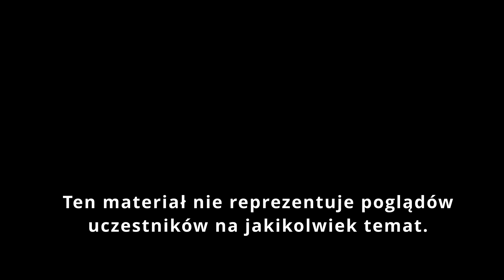Cienie we mgle część 1 | Cień Władcy Demonów | odc. 17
Kilka tygodni minęło od słodko-gorzkiego finału jaki miał miejsce w Świątyni Cieni. Wprawdzie rytuał został przerwany, a Demon spętany, jednak Kultystka uciekła a Kruk zginął poświęcając się by ratować Miasto i swoich przyjaciół.

Tymczasem nad Rozstajami ponownie zawisł Cień Władcy Demonów. Dziwna mgła spowiła uliczki miasta a ludzie zaczęli znikać...

Zapraszam do obejrzenia naszych zmagań z Cieniem Władcy Demonów.

Zgniłek: Adam
Kruk: ja :)

Credits:
The Old Ones - Scott Buckley
PATH THROUGH THE MOUNTAINS - Scott Buckley
Hour of the Witch - Scott Buckley